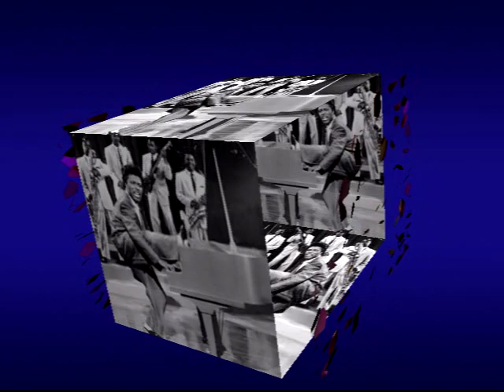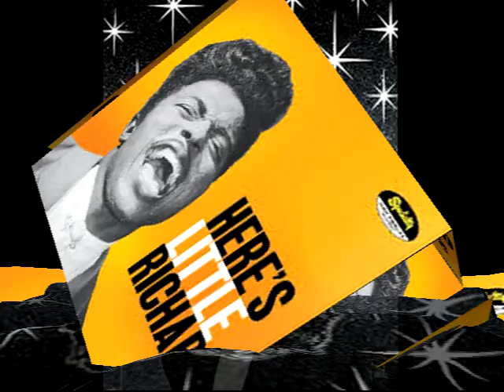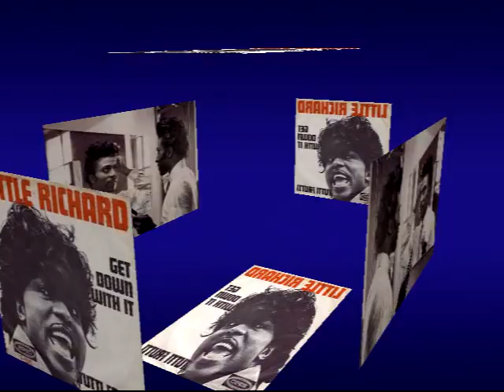Get Down With It 1967 LITTLE RICHARD Video Steven Bogarat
"Get Down With It" is a song by American R&B singer-songwriter Bobby Marchan, first released as the B-Side to his 1964 single "Half a Mind". In 1967, American singer Little Richard would record his own version, which was released as a single. In 1971, the British rock band Slade recorded a version of the song, "Get Down and Get with It", based on Little Richard's version, which gave the band their first UK chart hit